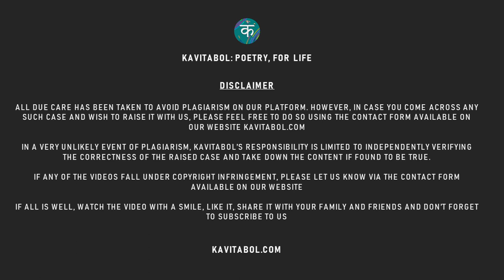Kavitabol - Bengali - Pujor Anondo - Ayansh Sharma - kavitabol.com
Kavitabol Kids